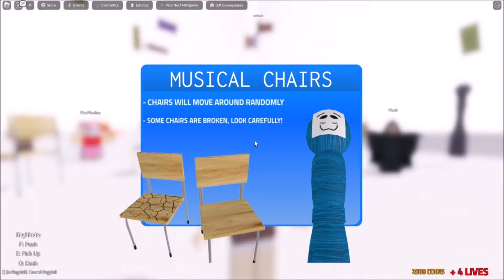Shelly And Vee Escape Dandy's World And Join Gods Will - Roblox